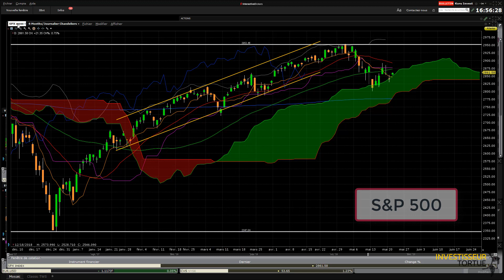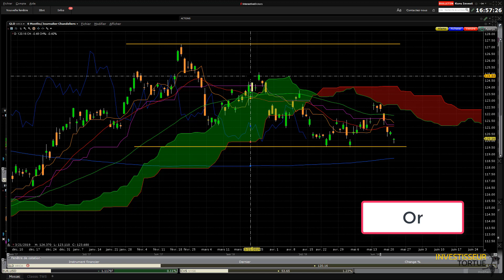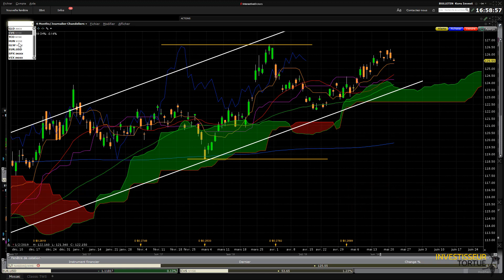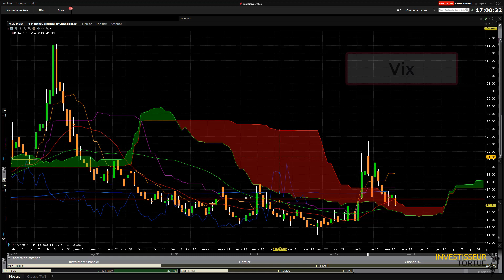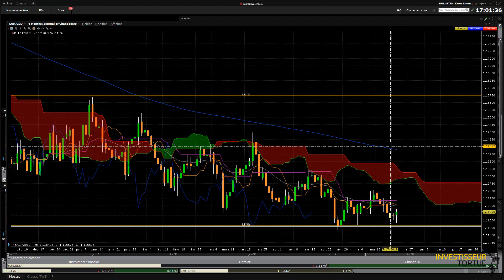Analyse des Marchés du 21 Mai 2019 + ma Routine de Trading pour investir en Bourse aux Etats-Unis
Comment vous lancer et suivre les marchés américains ? Dans cette série de vidéos nous passons en revue les 6 secteurs clés qui caractérisent les marchés US en seulement 10 minutes et 2 fois par mois.
Toutes mes Analyses de Marchés sont extraites des Ateliers de Trading Live proposés 2 fois par mois aux abonnés depuis le site Investisseur Tortue. Je vous donne donc un avant goût de ces séances au cours desquelles vous pouvez "passer derrière mon épaule" et suivre mon portefeuille ainsi que mes trades sur options notamment et dividendes.

Je vous invite donc à découvrir comment investir en bourse aux Etats-Unis en vous appuyant sur ma routine de trading et l'analyse technique avec notamment l'indicateur Ichimoku.

Comme vous le savez peut-être déjà je choisis d'investir majoritairement au travers d'outils comme les options (les bonnes options, put et call, qui existent depuis plus d'un siècle et non les options binaires !!) et les dividendes. Il me faut donc une lecture rapide et claire du pouls du marché pour prendre des décisions qui impactent le capital de mon entreprise.

Vous retrouverez donc dans cette Analyse des Marchés le suivi sur les supports suivants :
- S&P 500 (Marchés des actions américaines)
- GLD (Or)
- VNQ (Immobilier américain)
- TLT (Obligations Long Terme américaines)
- VIX (Indicateur du sentiment de marché)
- EUR/USD (Parité €uros / Dollar$)

C'est cette routine de travail qui me permet au fil des mois de me faire une idée concrète du marché américain sur lequel j'investis exclusivement grâce à la plateforme de trading Interactive Brokers (que je vous recommande au passage).

Thomas Ducret - Investisseur Tortue
Conseiller en Investissements Financiers

Enregistré sous le  numéro D018970
Membre de la CNCIF, association agréée par l'AMF
Immatriculé au registre unique de l'ORIAS sous le N°15004362